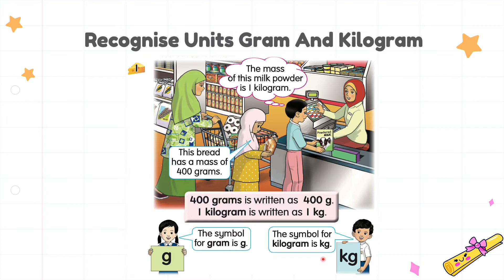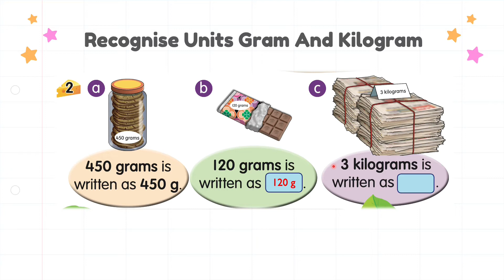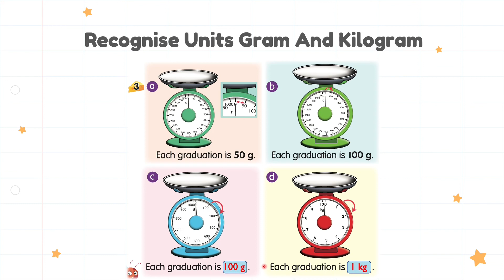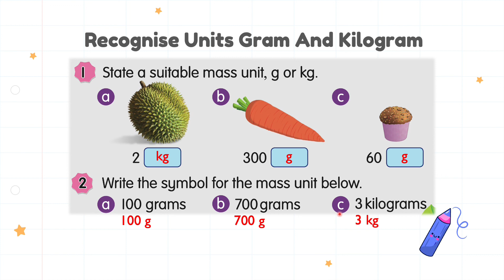Mathematics Year 2 - Recognise Units Gram And Kilogram